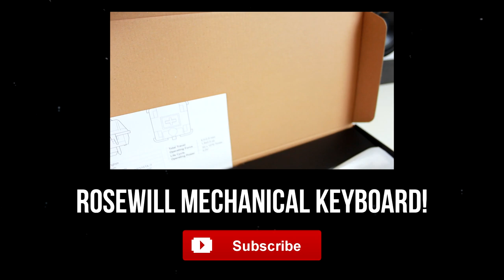The Ultimate Video Editing PC: Intro!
Special video today!

So as promised, I am going to be starting my video editing PC build right here on the channel. The build is of course centered around great video performance, but  will also be able to max out on all of today's latest games. All the parts come in  at around $1,300 for a fast, quiet, beast of a machine. At this price, you get  ultimate performance without breaking the bank. I will be updating the channel with each of the parts that I picked and why I picked them like the i7-4770K, GTX760, and  even the computer case.

Ultimate $1300 Video Editing PC Build 2013: Intro!
Ultimate Video Editing PC Build 2013: Intro!

gaming setup tour pc computer best ultimate monitor speakers headphones keyboard mouse